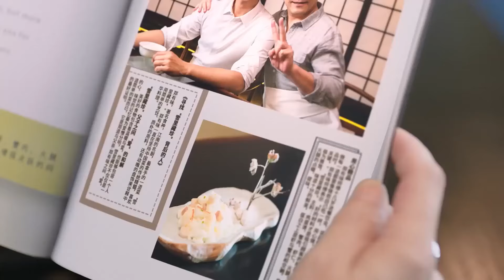女孩想调解总裁与父亲之间关系，提议两人合作做菜。💗 Chinese Television Dramas张赫 赵尧珂 赵品霖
NSWDMW-DSJ